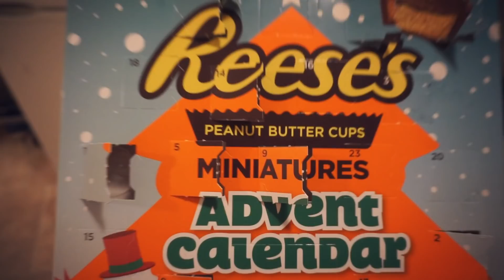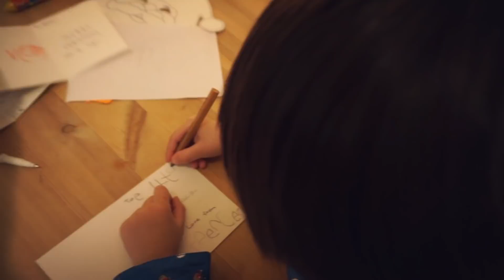2018的圣诞节|一岁生日派对| Spencer的护肤品购物分享| 圣诞老人火车专列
大家好，

Did you have a nice Christmas and New Year? 假期结束了，Spencer明天就要开学了，一切都好快。

每年的12月是我最喜欢的月份，圣诞前的每天都是快乐的，今年也不例外。希望大家喜欢这个视频，别忘了点赞哦！VLOG的第二部分很快上传哦！

祝大家新年快乐，一切顺利！

🔸微博+优酷+B站➯Fanfan英美随手拍